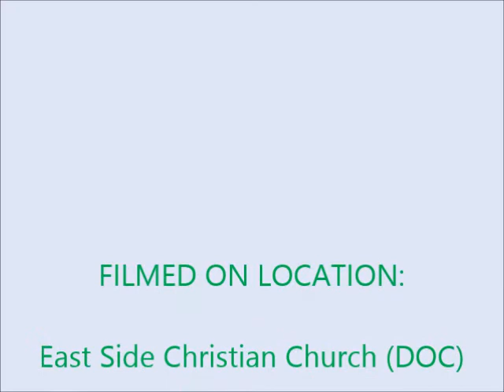Honoring Yohewah (God)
How do we really know what it takes to honor our Creator? What is it that Yohewah (God) expects from all of us which reflects an honoring way of living. As we search for this answer we must include an examination of common cultural contexts which guide our understanding of this concern. We are also on Facebook.